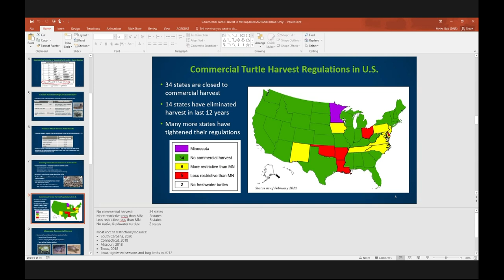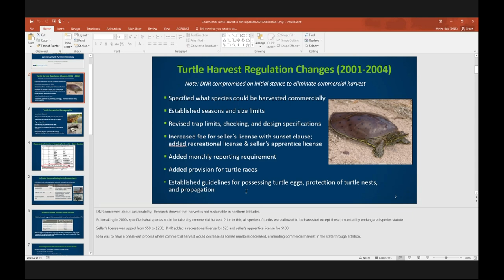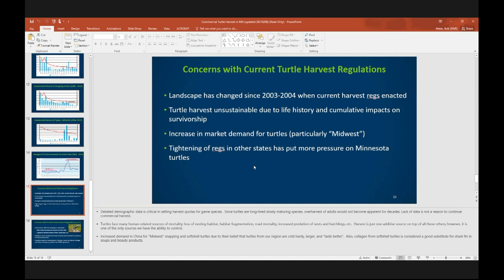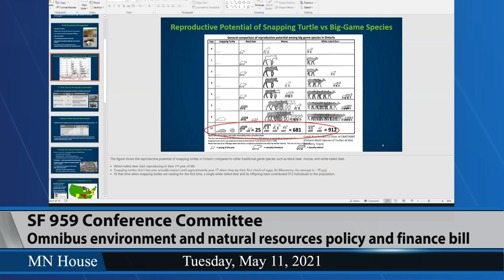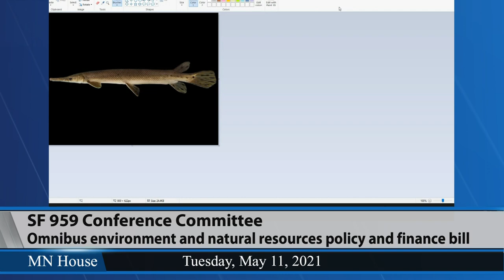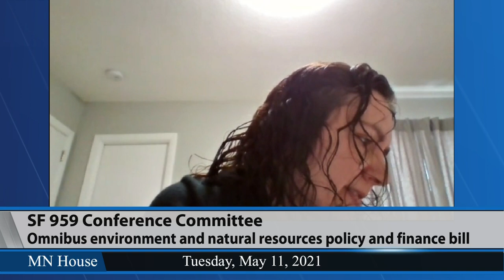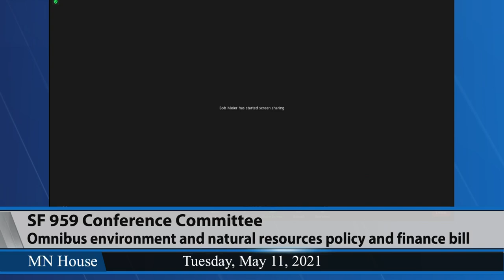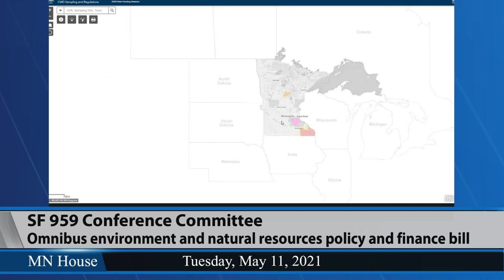Conference Committee on SF959 5/11/21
SF959 (Hansen/Ingebrigtsen) Omnibus environment and natural resources policy and finance bill.
01:12 - Discussion of various provisions.